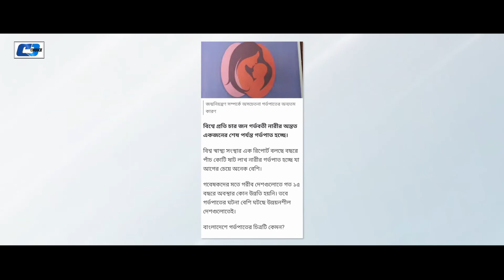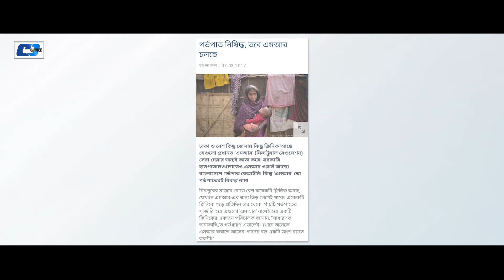মানুষ হন জীবন বাঁচান | Mishu Sabbir | Mumtaheena Toya | Knock Me Baby | Moni | Bangla Comedy Clip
Natok : Knock Me Baby
Director : Khairul Papon
Starring : Mishu Sabbir, Mumtaheena Toya, Piyonti, Moni,
Story : Khairul Papon
Script : Troyee Islam
Edit & Color : Lincon Islam
Producer: Md Monirul Islam
Executive Producer: Shahid Hossain
Publicity Design : Masum Billah
Language : Bengali
Label : Cd Choice